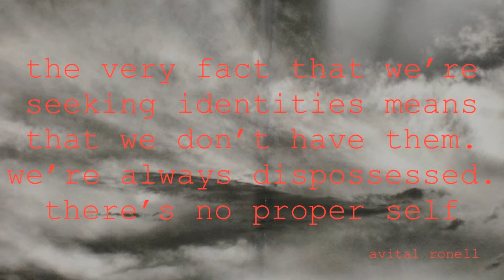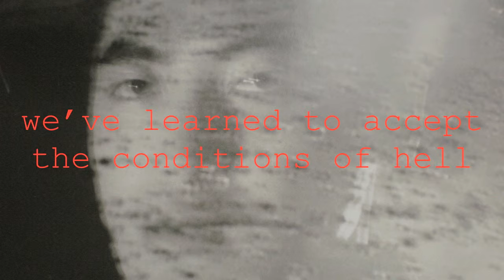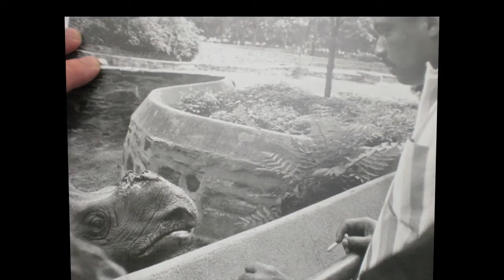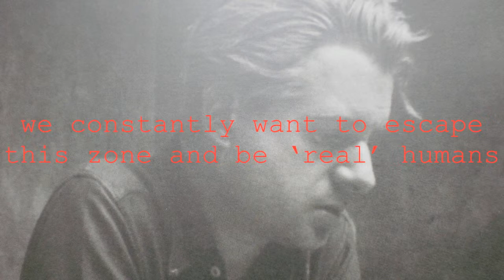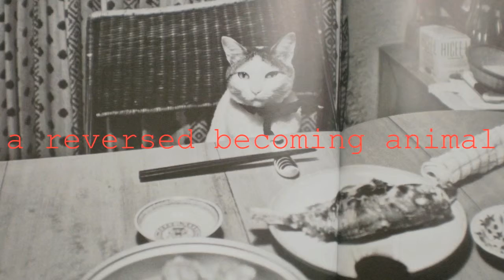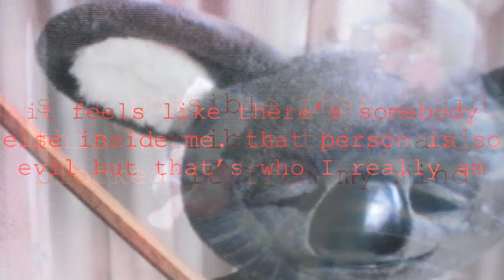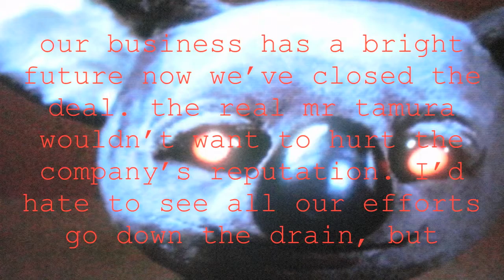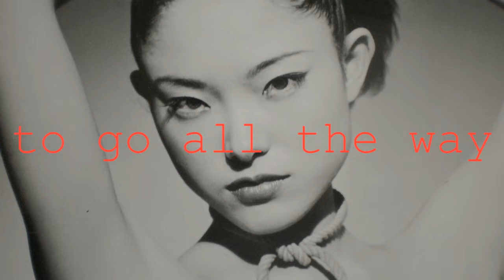Dr Luc Peters - Identity & Rage - slides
Presentation at the 2010 Organizational Discourse Conference in Amsterdam. A dwelling on the movie Executive Koala and the concept of becoming-animal and the ideas of Peter Sloterdijk on Rage. Images from the film and from Garry Winogrand's book The Animals. All images mutilated by Luc. Music by Squarepusher.